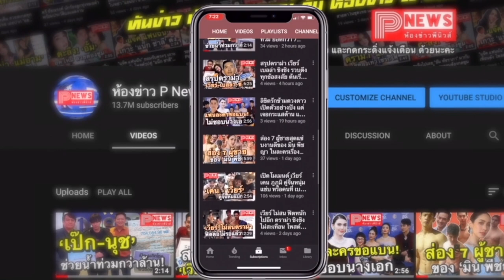ห้องข่าวพีนิวส์ | "ดาว มยุรี" อัปหน้าใหม่อีกครั้ง แฟนๆ เป็นล้าน แห่รอชมความปัง!